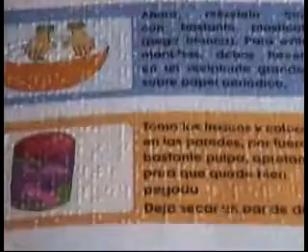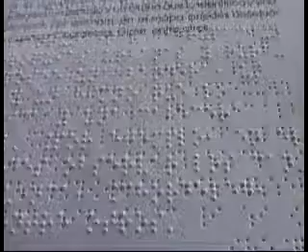CHIMBORAZO IMPRENTA BRAILE